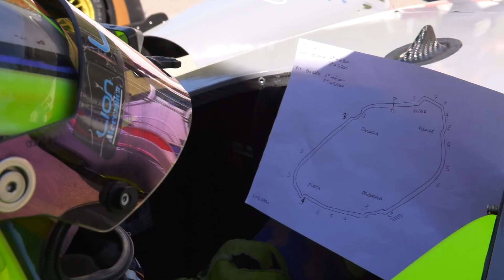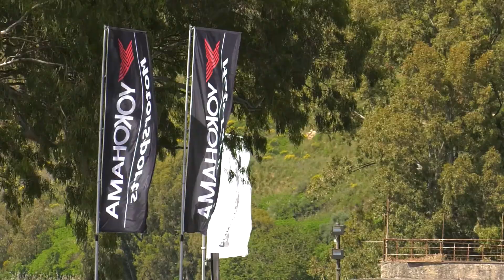CISP - Mirko Zanardini #11 - Round 2 - Pergusa